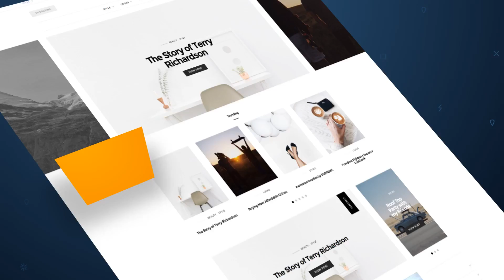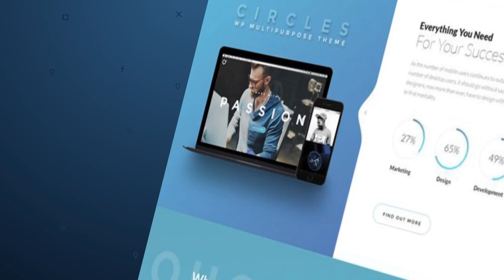Website Presentation | After Effects template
12 unique scenes
22 placeholders